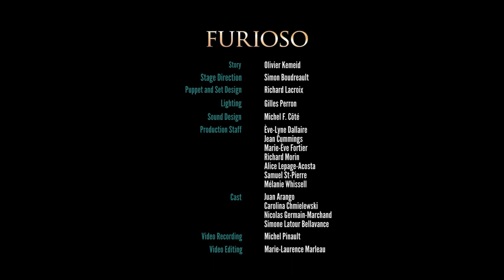Furioso - English Trailer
Spectacle de marionnette destiné au jeune public,
production du Théâtre de l'Œil.

◤ Vous souhaitez faire rayonner ce spectacle ? Contactez notre responsable de diffusion.

➳ Synopsis :

➳ Crédits :
Story : Olivier Kemeid
Stage Direction : Simon Boudreault
Puppet and Set Design : Richard Lacroix
Sound Design : Michel F. Côté
Lighting : Gilles Perron
Cast :  Juan Arango, Carolina Chmielewski, Nicolas Germain-Marchand, Simone Latour-Bellavance
Production : Théâtre de l'Œil

Vidéos similaires

Suivez l'actualité du Théâtre de l'Œil

Les chaînes amies du Théâtre de l'Œil